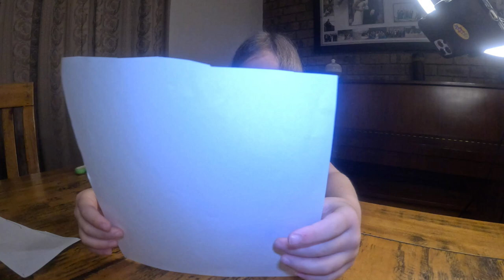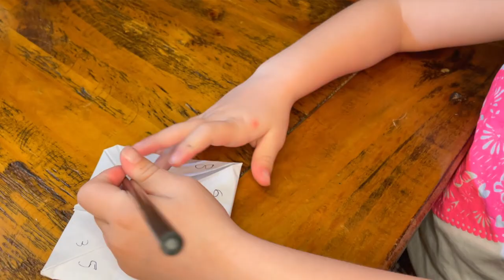The Rosie Show ft Truth and Dare at Sinking Sand Beach and how to make a Chatterbox with Claire